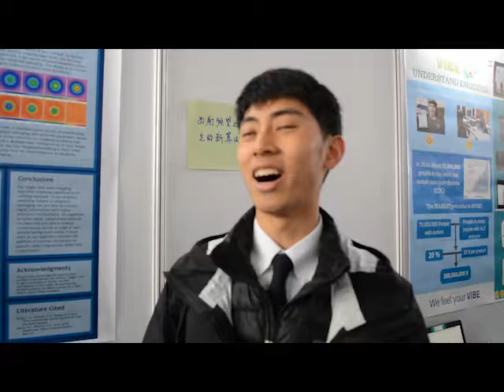37th Beijing Youth Student Creation Competition Video